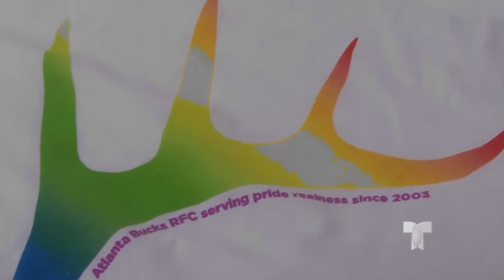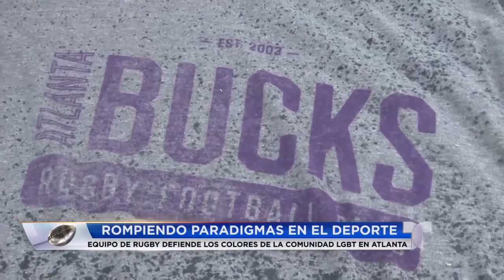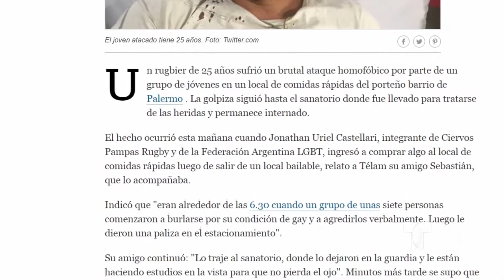Rompiendo Paradigmas: La Historia de los Atlanta Bucks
Emmy Award Winning piece about the Atlanta Bucks Rugby team.